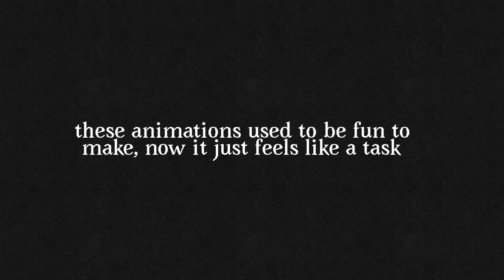Announcement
I won’t be gone long